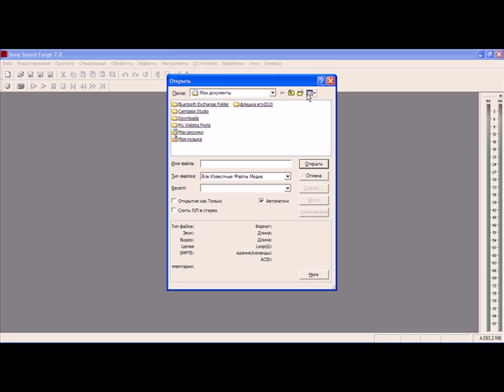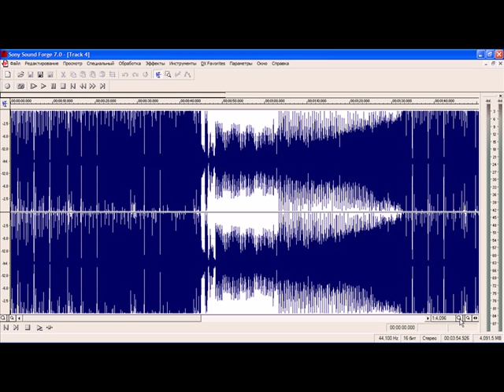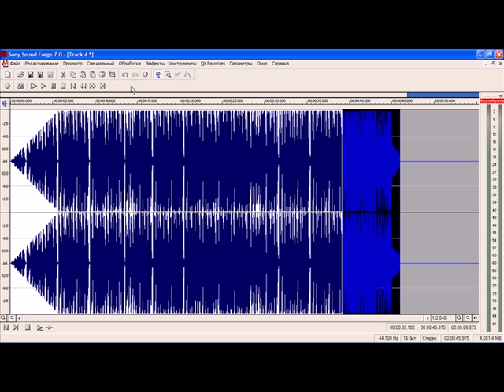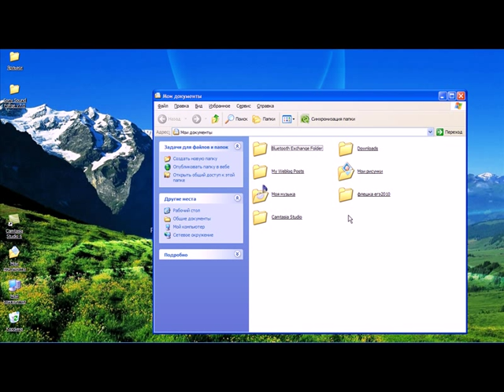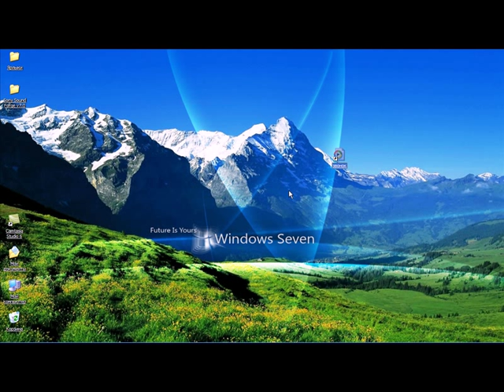Видео. Как Сделать Рингтон.